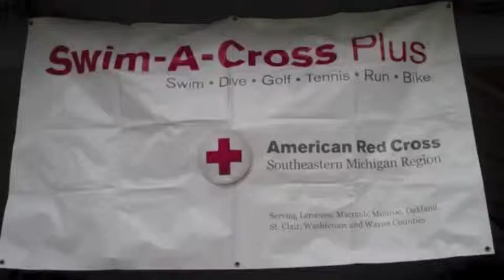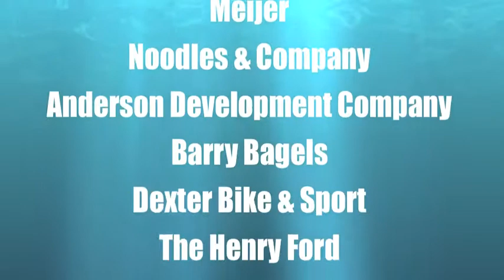Swim-A-Cross Plus - Huron Valley Swim Club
The Huron Valley Dolphins swam, dove and raised more than $4,700 July 9.
A total of 92 athletes participated, and some coaches joined in by swimming, as well. The Segal siblings, Jacob, 13, and Matthew, 10, touched the hearts of everyone by donating their own money. Top Huron Valley athletes included Andy Maixner who raised the most funds at $275, Maeve Donevan who swam 502 lengths, Thomas Brantmeyer who completed 25 dives, and Keegan Oldari who completed 50 serves.